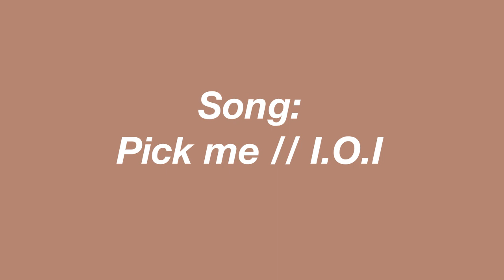pick me !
hi sorry this is bad i feel like garbage and life sucks

xxxx
xxxx
xxxx
xxxx